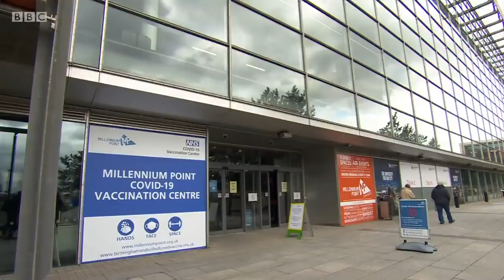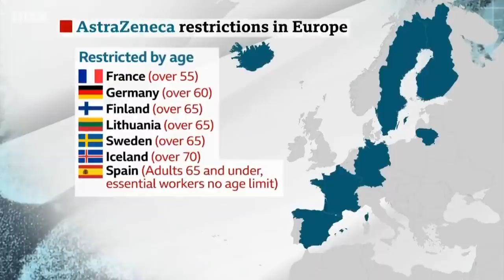New questions over safety of AstraZeneca vaccine for young adults raised by UK - BBC News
The UK government has raised new questions about the safety of the AstraZeneca vaccine for young adults.

The UK's leading health experts have issued new guidance following evidence that in extremely rare cases people who've had the vaccine have developed blood clots.

The UK  regulator, the MHRA, said the guidance was not proof the vaccine had caused the clots but it said the link was getting firmer.

So from now on people in the UK aged between 18 and 29 will be offered an alternative to the Oxford-AstraZeneca jab.

The regulator has insisted that the benefits of taking the AstraZeneca vaccine -- still far outweigh the risks for the vast majority of people.

Huw Edwards presents BBC News at Ten reporting by our medical editor Fergus Walsh and health editor Hugh Pym.